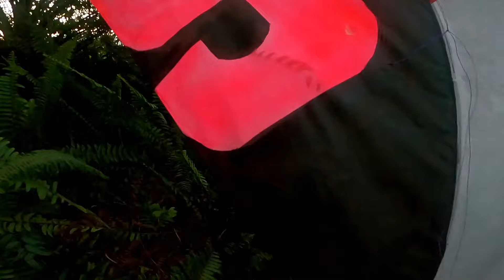HEBOH LAYANGAN PUTUS DI HUTAN ANGKER INI BIKIN ENOJPS SESAK NAPAS !!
heboh layangan putus di hutan angker ini bikin enojps sesak napas,ok teman"masih melanjut kan perburuan layangan di pedalaman kalimantan,di aksi part 2 kali ini bg enojps di buat sesak napas akibat layangan putus yg berhamburan tiada henti aksi pengejar pun terjadi dengan begitu tegang buat teman"yg ingin tau keseruan nya yuk tonton sampay habis video lengkap nya kali ini !!